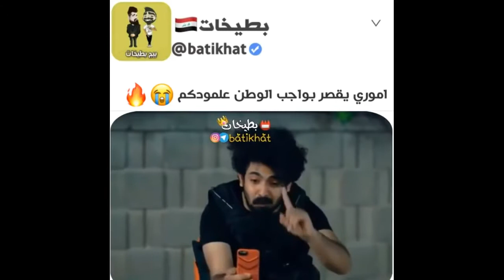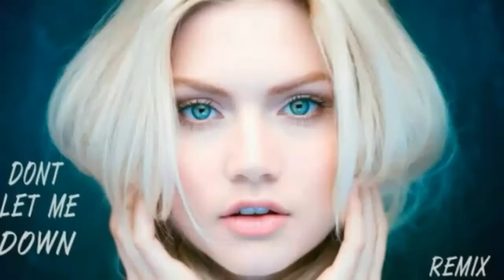تقليد المخلوق الازرق الجديد 😂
إشترك الآن ليصلك كل جديد